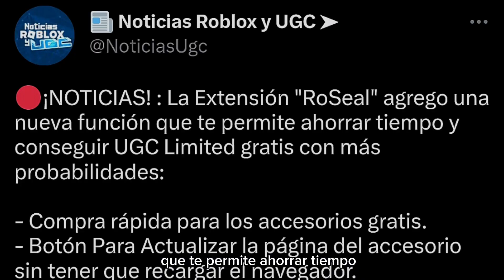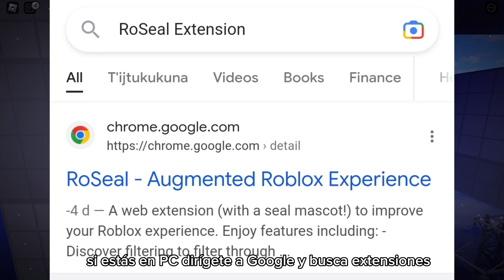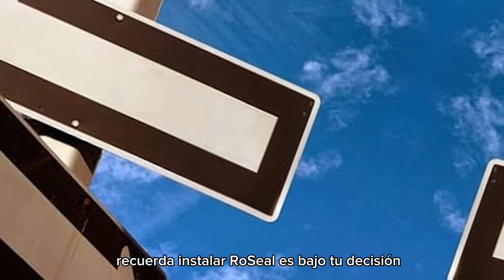Consigue TODOS Los LIMITED Gratis Y Gana A los BOTS (Con este Nuevo Trucazo) Roblox UGC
Así Suelo Conseguir los Límited Gratis (Más Rápido que los Bots) Un Nuevo Trucazo.